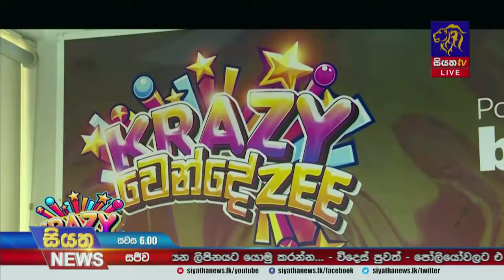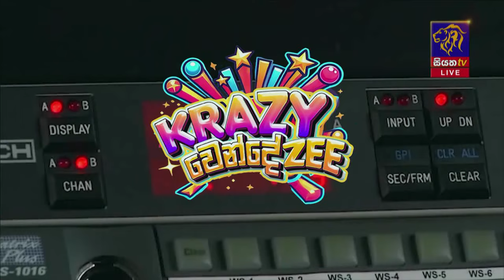සියත Krazy වෙන්දේ Zeeයේ ලක්ෂ තුනකට අධික වටිනාකමකින් යුත් Smart TV දිනාගත් ජයග්‍රාහකයන් |Siyatha News